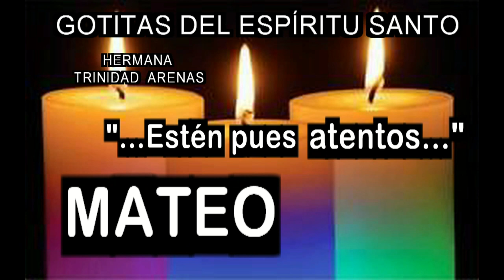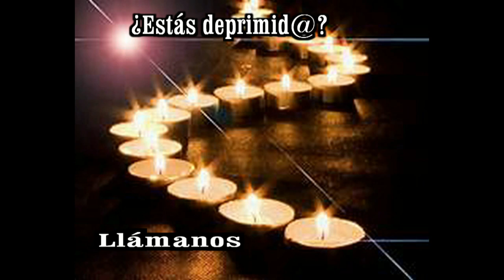GOTITAS DEL ESPIRITU SANTO AÑO 3 NUMERO 364 13 DE AGOSTO